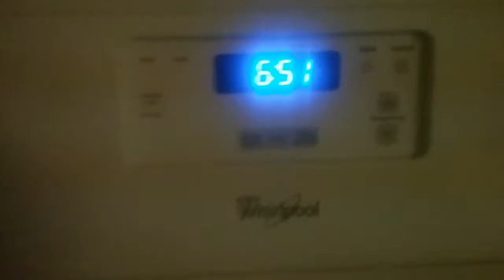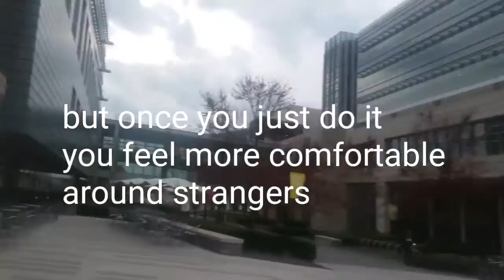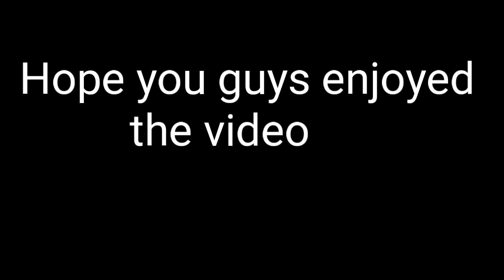He had heart surgery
In this video I go to duke hospital to support my grandpa as he has heart surgery. I hope you guys enjoy the video.